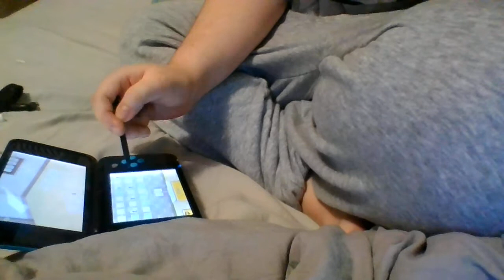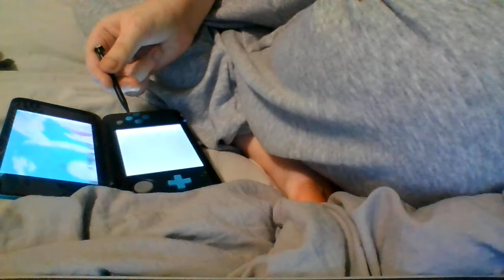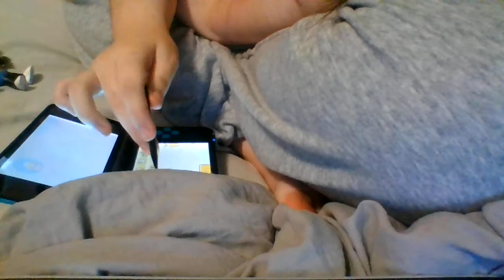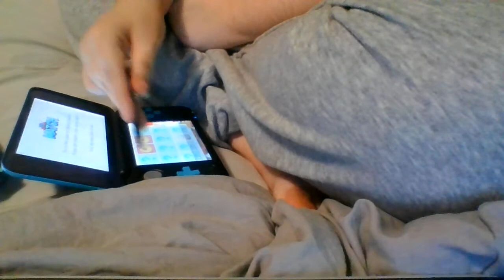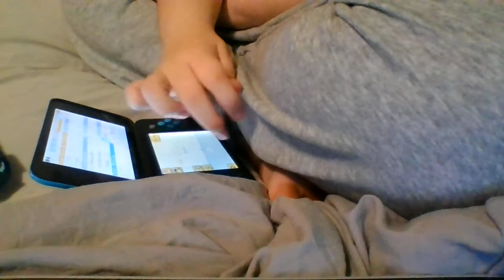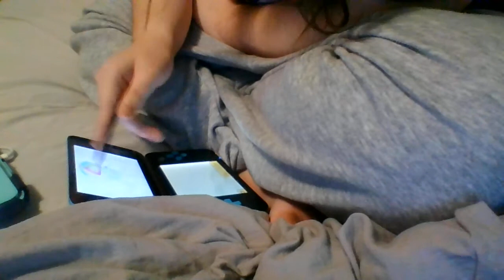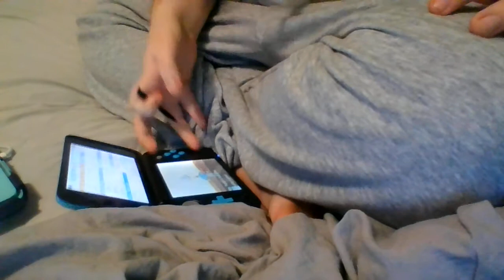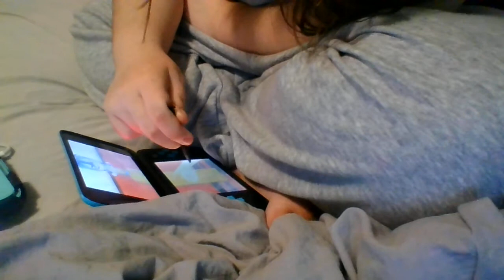My Second Tomodachi Gameplay